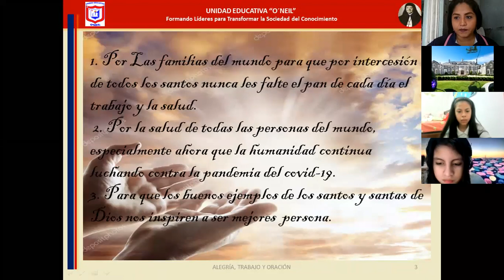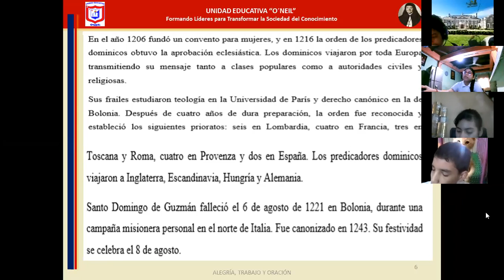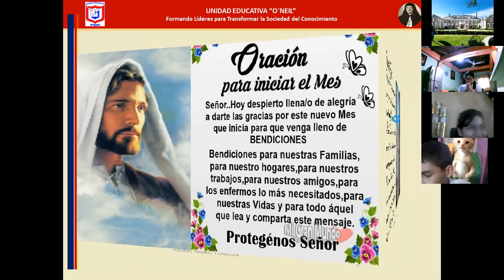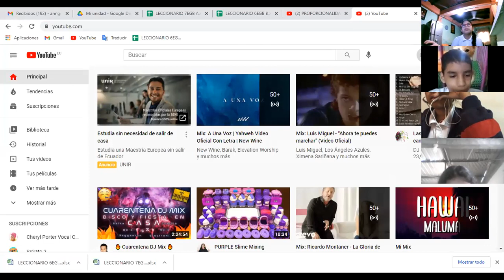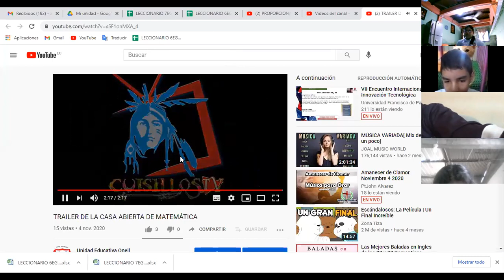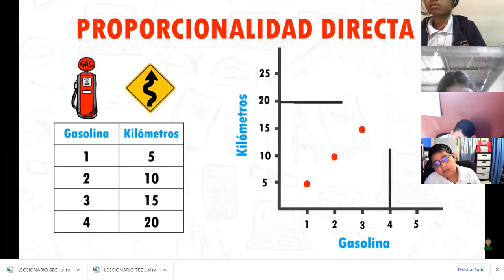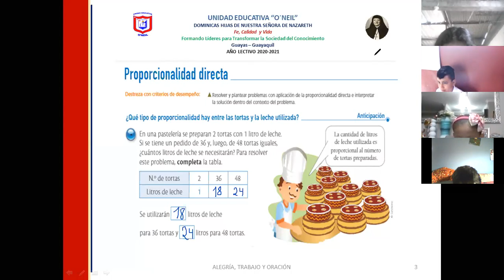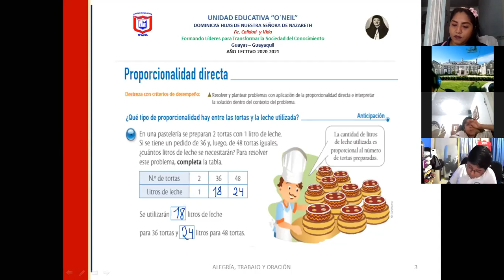ORACIÓN DE LA MAÑANA DEL 4 DE NOV DE 7MO A